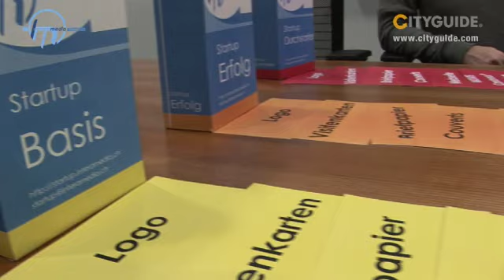Interamedia GmbH, Adlikon; Werbung, Marketing und Unterne...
So gestaltet die Intermedia Marktauftritte und führt Medienberatungen durch.